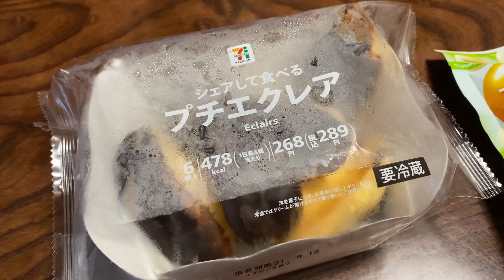おやつ食べてたら戦時中に拳銃を撃った話が聞けちゃった！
たまたま観てたテレビの内容から
•祖父の中学生の話・刀鍛冶を生で観た話
•日本刀の話•拳銃の話
•あしなっすの高校から呼び出された話
全く知らない歴史やお話がたくさん聞けました！